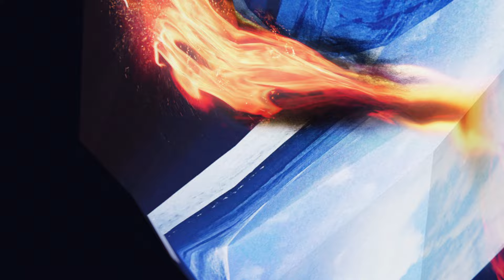Erland Cooper - Glacial (Mvt. 1) (Visualiser)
Amazon Music

Music video by Erland Cooper performing Glacial (Mvt. 1) (Visualiser).